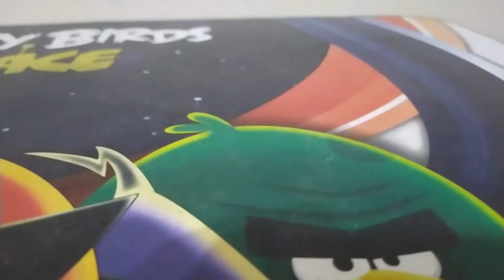1932 Ford - 3 Window Coupe Metal Diecast Model.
This is a 1932 Ford car model , the style itself shows that its design is old.

Scale: 1/34.